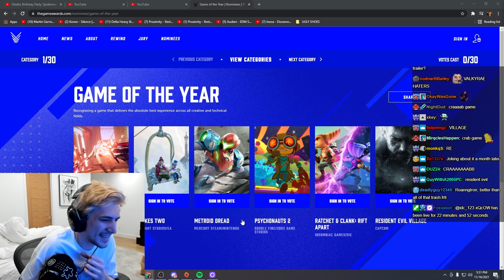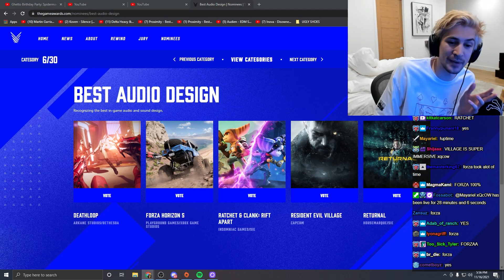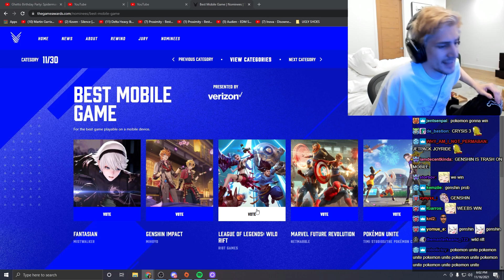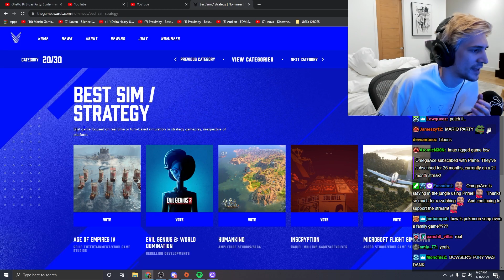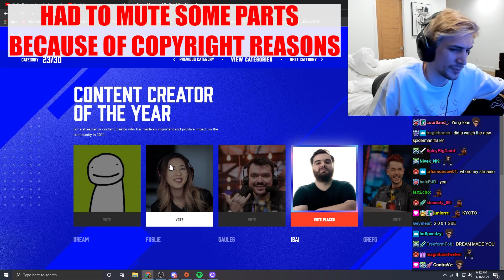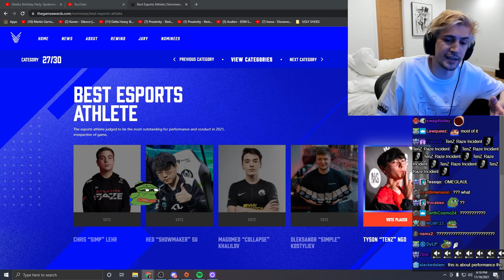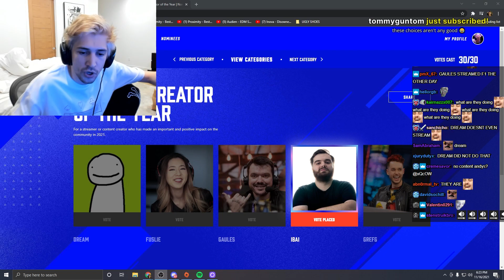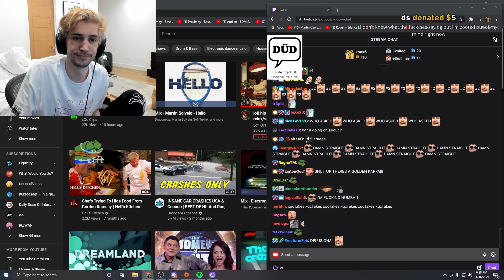xQc reacts to The Game Awards 2021 and votes